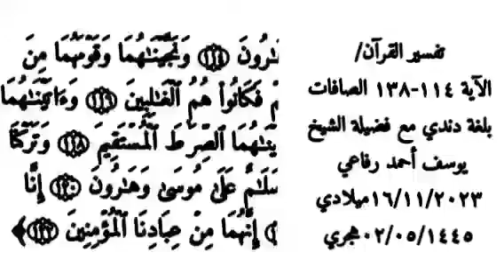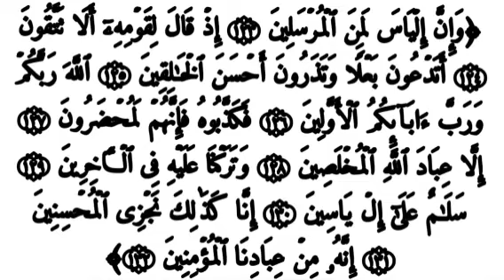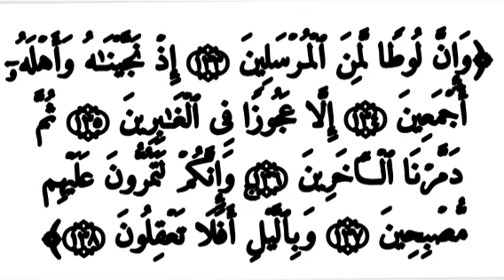TAFSIR S37 V114-158 تفسير القرآن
TAFSIR SOURATE 37 VERSETS 114-158
EN DENDI PAR CHEIKH YOUSSOUFOU AHAMAD-ROUFAÏ
تفسير القرآن/ ١١٤-١٥٨ من سورة الصافات
بلغة دندي مع فضيلة الشيخ يوسف أحمد رفاعي